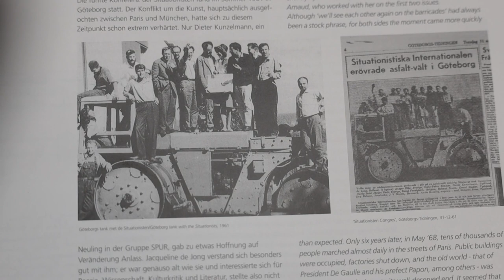arteducation – Jacqueline De Jong. The Ultimate Kiss – 12.03. — 26.06.2022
arteducation with Adrienne Hoelz (Team Kunstmuseum Ravensburg) | in the context of the exhibition »Jacqueline de Jong. The Ultimate Kiss« | The Kunstmuseum Ravensburg is presenting the first solo exhibition devoted to the Netherlandish artist Jacqueline de Jong (* 1939) at a German museum. De Jong numbers among the most important protagonists of the European postwar avant-garde and has continued right down to today to develop a rebellious, stylistically diverse, lifelong oeuvre. With more than seventy works, the exhibition offers insights into both her vigorous oeuvre consisting of paintings and prints and her unrelenting activist attitude—from its beginnings in the 1960s all the way to the present. Jacqueline de Jong provided avantgardist networks such as the Situationist International with one of their few female voices and engaged in close exchanges with artists from the group SPUR and with former members of the artists’ group CoBrA, who constitute one of the focuses of the Selinka Collection of the Kunstmuseum.

00:10 Private Life of Cosmonauts
02:18 Tureluurs
05:18 The Situationist Times
07:08 War (1914–1918)
09:05 Suicidal and Accidental Paintings

Camera: Wynrich Zlomke I Final editing: Max Sohm | Music: San Ul Lim 산울림 – 산울림 새노래 모음, SRB Records – SR 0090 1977